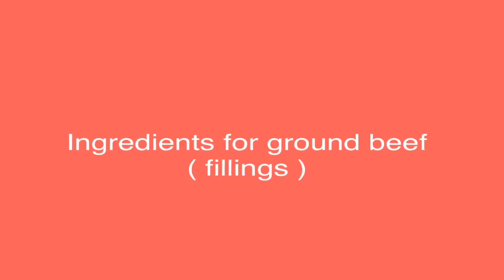HOW TO MAKE EASY JUICY/CRISPY BEEF EMPANADA.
Recipe:

FOR EMPANADA DOUGH

2 cups of All purpose flour
1/4 cup of cold water
4 tbsp or 1/4 cup of butter
1 egg
1/2 tsp baking powder
1 tsp of salt

FOR FILLING

1 lbs ground beef
1 pc of potato
1 pc of carrots
1 pc of green bell pepper
1 pc of yellow or red bell pepper
1/2 large of white onion
3 cloves of garlic
1 pc of chillis green or red
1 tbsp of soy sauce
1 tbsp of hoisin sauce
1 tsp of garlic powder
1 tsp of paprika